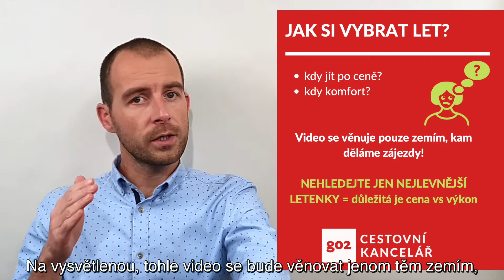Sháníte letenku? 5 TIPŮ, jak nenaletět!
Jak vybrat ten správný let? Kdy jít po ceně, a kdy dát důraz spíš na komfort? Tak nejen tyhle odpovědi najdete v dnešním videu.